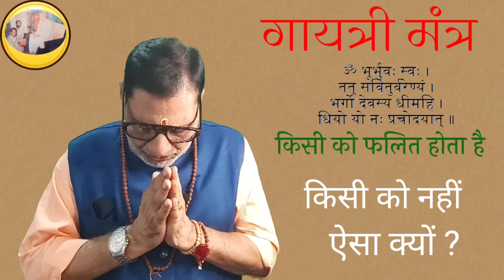गायत्री मंत्र !!किसी को फलित होता है,!!किसी को नहीं!!ऐसा क्यों ?आचार्य पंडित गिरीश बारोलिया